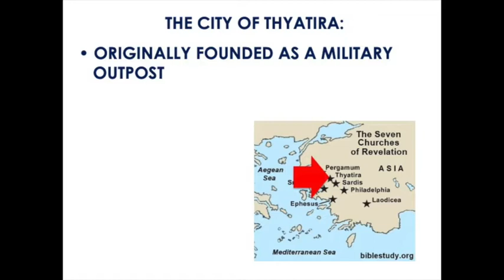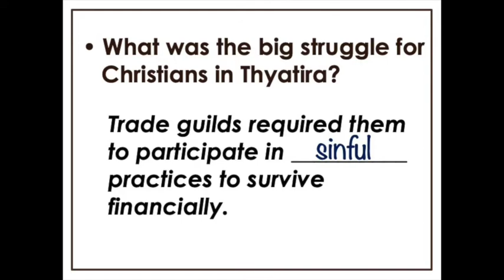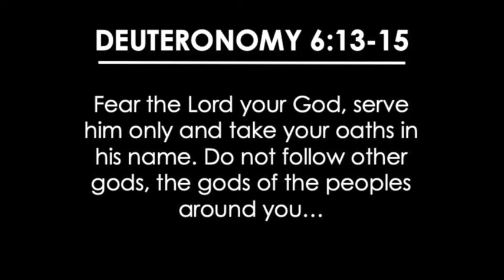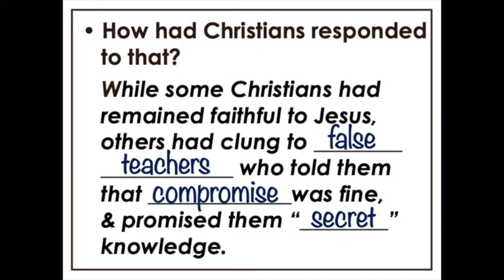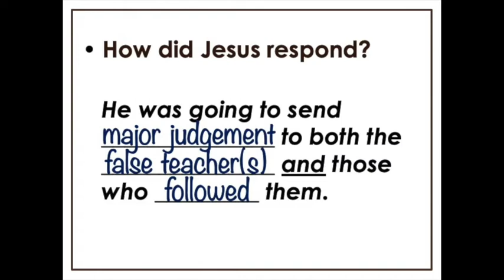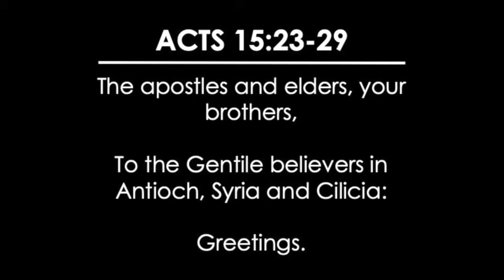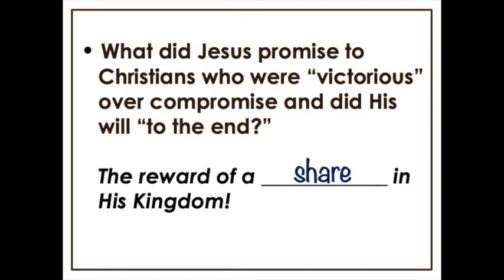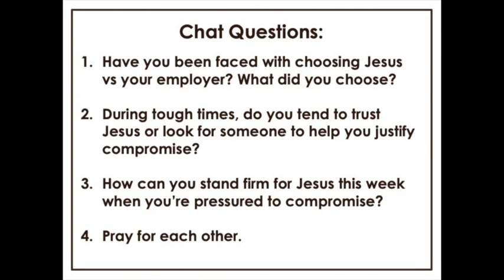Revelation: Letters from Jesus (Part 5...er, 4)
Have you ever been faced with a choice to follow Jesus "or" succeed at your job (with no seeming way to do both?). Pastor Matt explores what we can learn from first century Christians in a city called Thyatira.